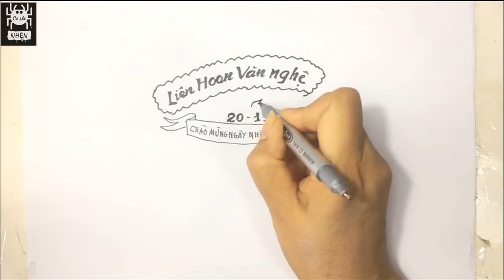Vẽ Tranh Đề Tài Nhà Giáo Việt Nam 20-11 / how to draw teacher 's day